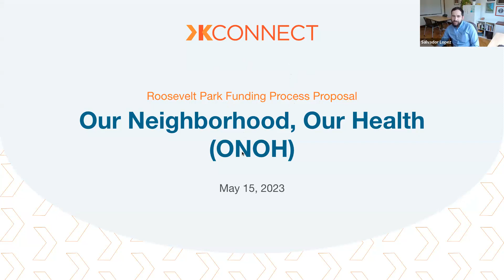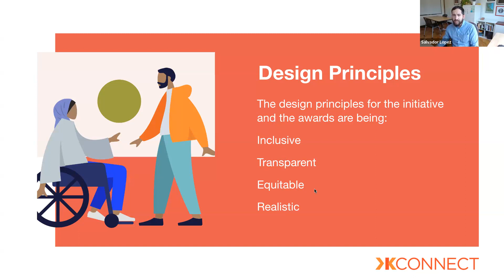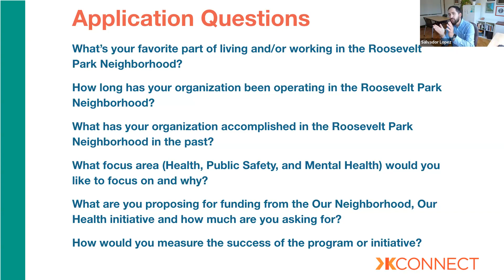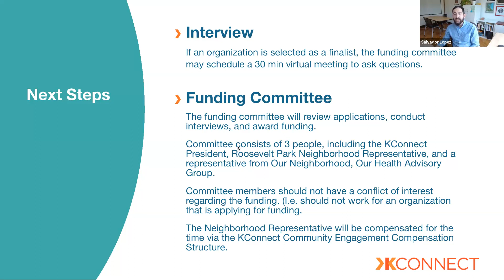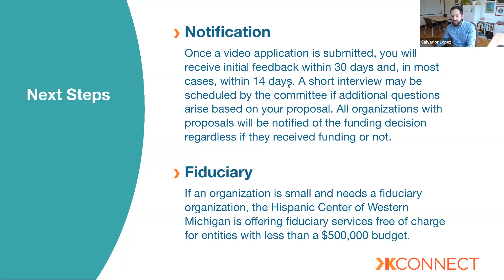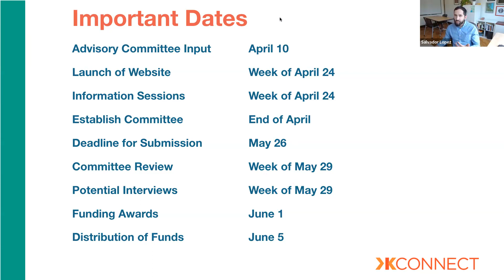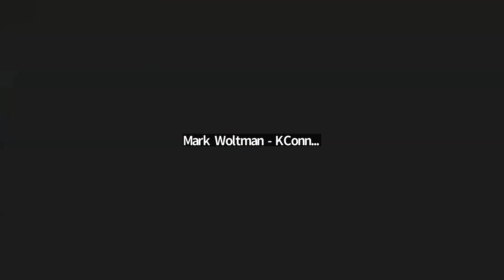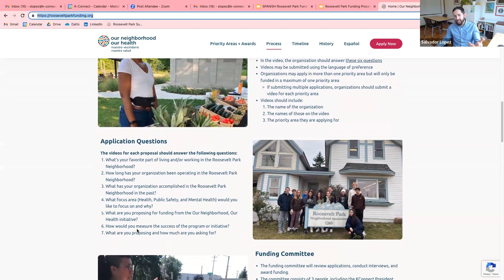Our Neighborhood, Our Health Roosevelt Park Funding - English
Learn more about the Our Neighborhood, Our Health Roosevelt Park Funding Process Proposal - English